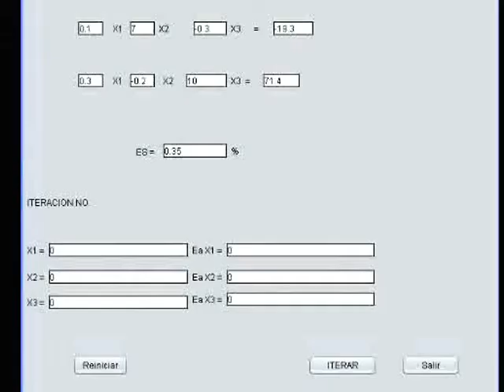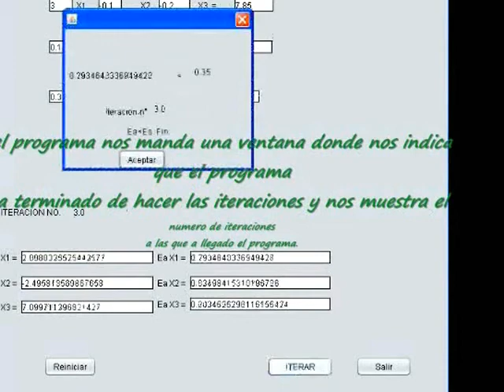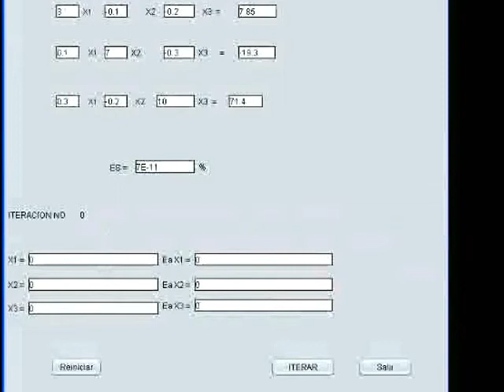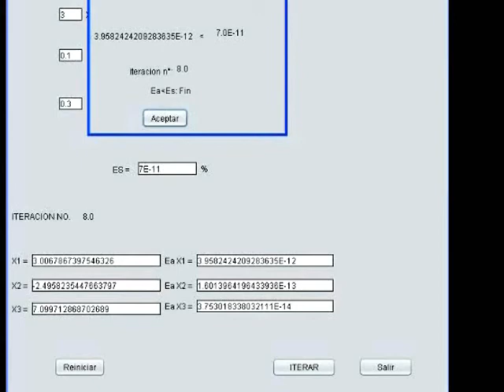Metodo Gauss-Seidel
Ejemplo de uso del Metodo Gauss-Seidel programado en java Netbeans

ahi e dejado el link de descarga...

ya lo he actualizado y revise y aun esta disponible
12/04/2016